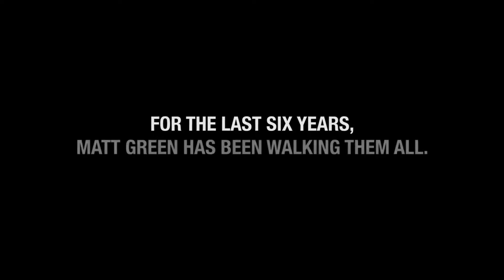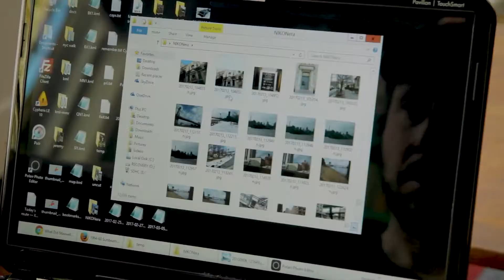THE WORLD BEFORE YOUR FEET | Official HD Trailer (2018) | DOCUMENTARY | Film Threat Trailers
THE WORLD BEFORE YOUR FEET tells the story of one man's unusual personal quest and the unexpected journey of discovery, humanity, and wonder that ensues.

Starring Matt Green. Directed by Jeremy Workman.

In theaters on November 21, 2018.